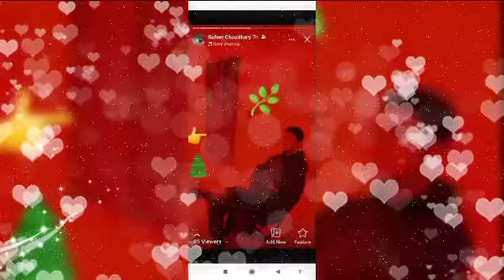7 January 2022